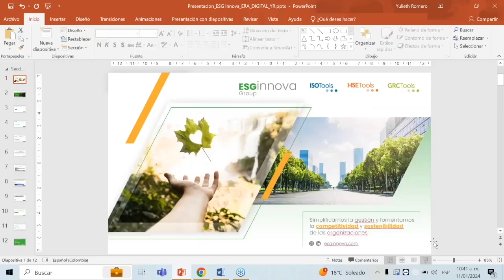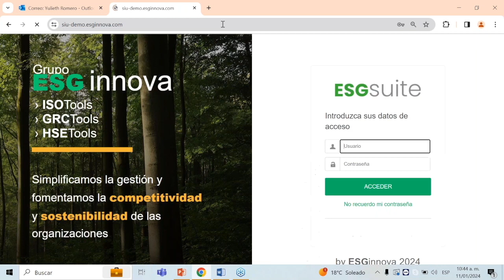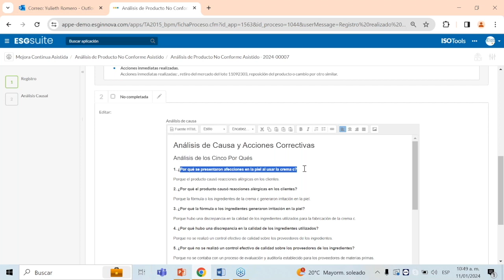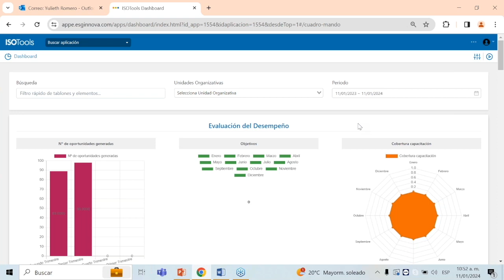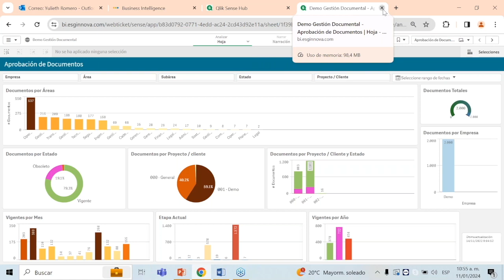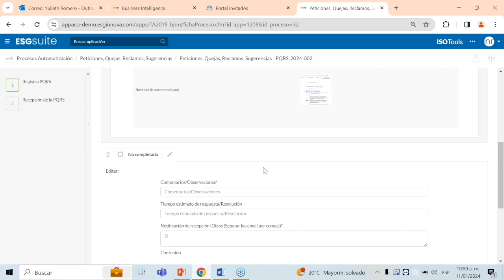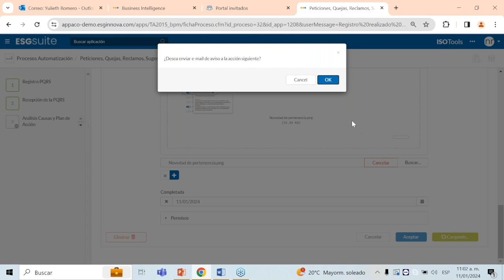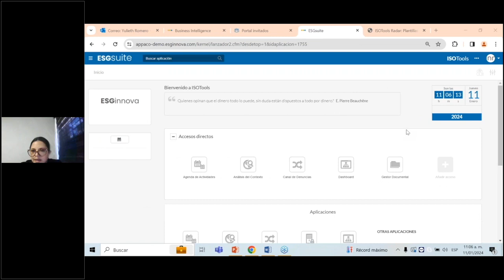Webinar: Digitalización de la calidad, estrategias innovadoras para triunfo en la Era Digital - 02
Analizaremos cómo las organizaciones están utilizando tecnologías como el Internet de las cosas (IoT), la inteligencia artificial (IA) y el análisis de datos para optimizar sus operaciones y mejorar la calidad de sus productos y servicios. Descubre las últimas herramientas y plataformas diseñadas específicamente para mejorar la gestión de calidad. Desde soluciones de software de gestión de calidad hasta plataformas de colaboración en la nube, exploraremos cómo estas innovaciones tecnológicas pueden simplificar los procesos, agilizar la toma de decisiones y garantizar el cumplimiento de normativas y estándares de calidad.